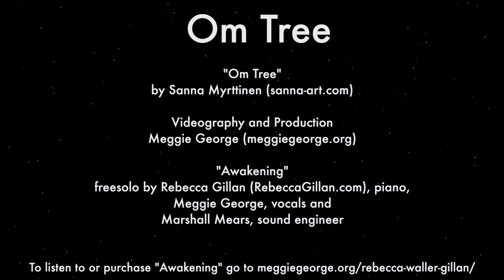Om Tree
Short art video filmed in front of a green screen.
Art work "Om tree" by Sanna Myrttinen (sanna-art.com)
Videography and production by me (meggiegeorge.org)